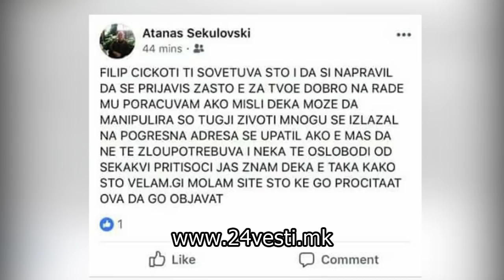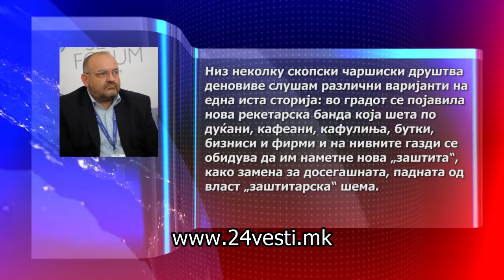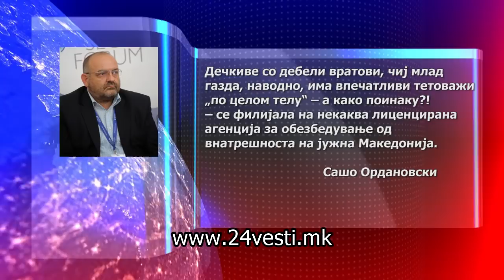Кој го изврши, а кој го нарача убиството на фудбалерот Јанушев